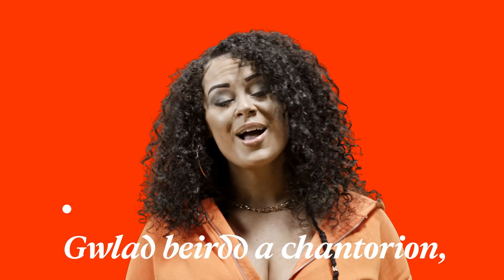Sing the national anthem with us! Hen Wlad Fy Nhadau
O’n bro i’r byd, from Wales to the world, we say croeso cynnes — the warmest of welcomes — to our celebration, and to our country.  Aleighcia Scott joins us for this. Come and sing along!